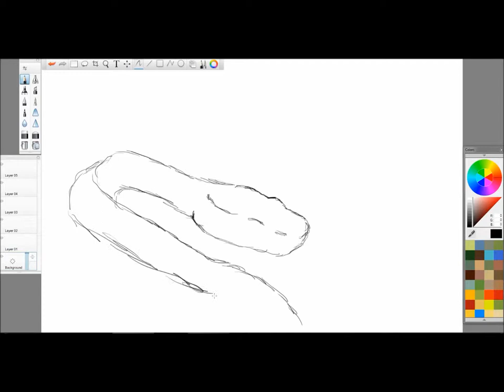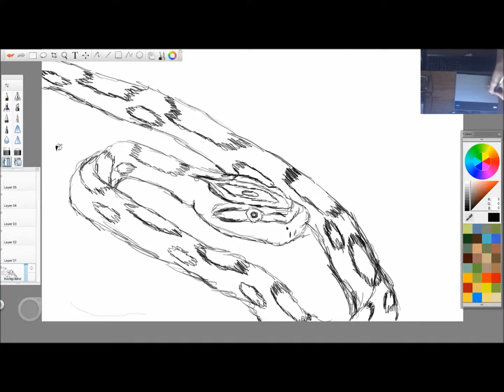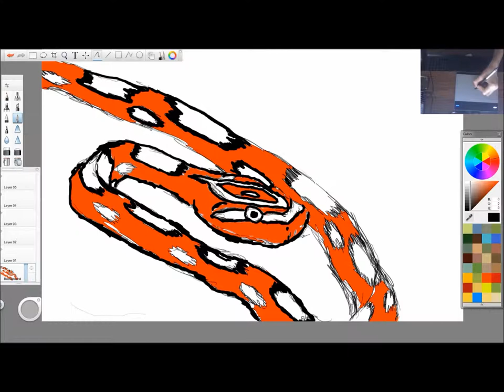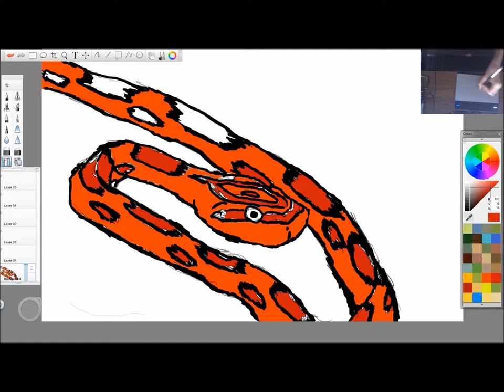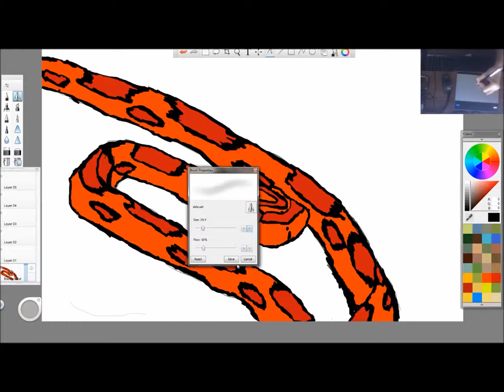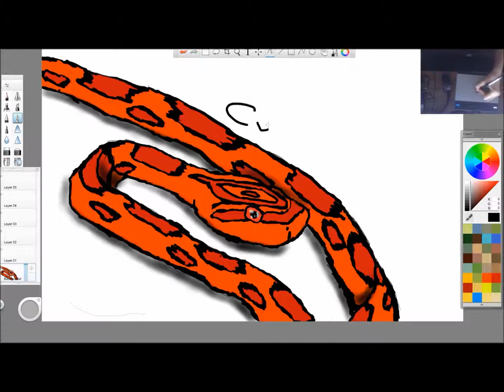Corn Snake |Speedart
Hey guys here is another speeedart!

Tools: Wacom Intuos Pen And Touch Small, Expressions Encoder 4, Windows Live Movie Maker, and Sketchbook Express